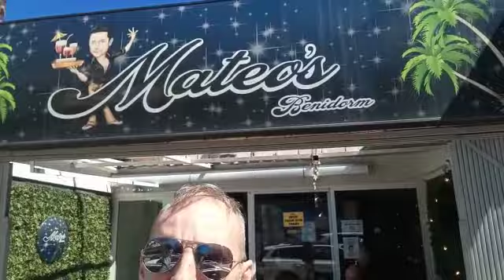Mateo's Bar in Benidorm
Come visit Mateo's Bar Benidorm filmed by John C Live